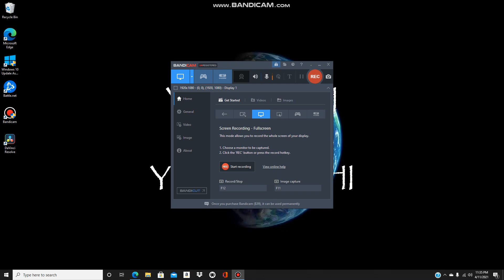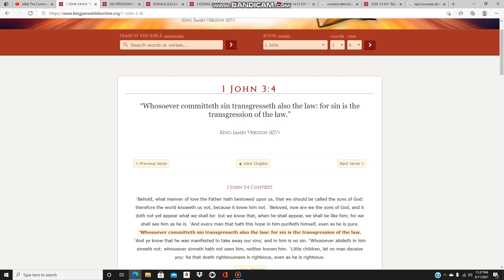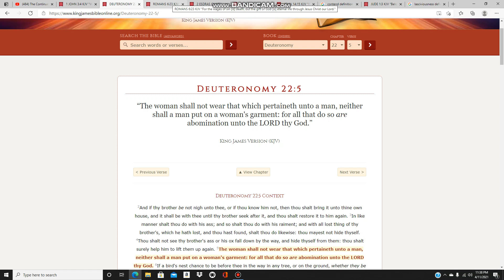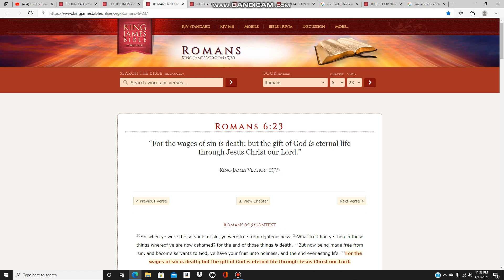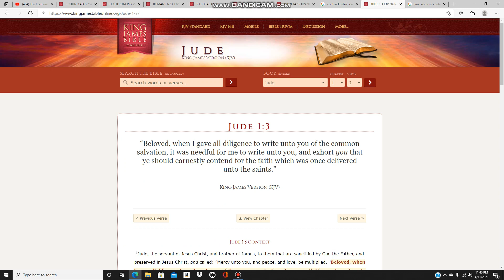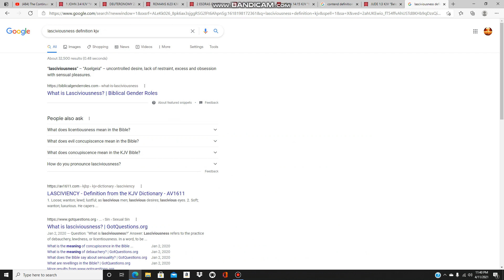Abomination Part 2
Yahawah is the Heavenly Father.

Yahawashi is his only begotten Son Our Lord.

The Elect is the Chosen of the Chosen.

Double Honors to the Apostles of GMS.

Shalawam.

5 The woman shall not wear that which pertaineth unto a man, neither shall a man put on a woman's garment: for all that do so are abomination unto the Lord thy God. Deut. 22:5